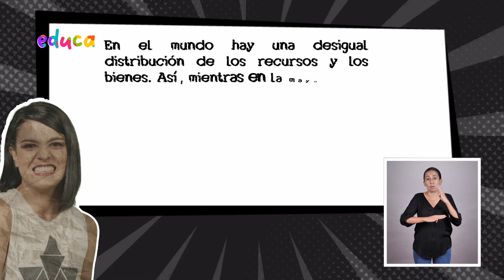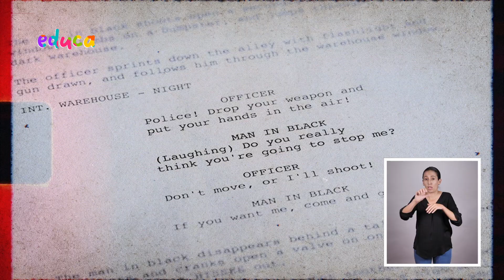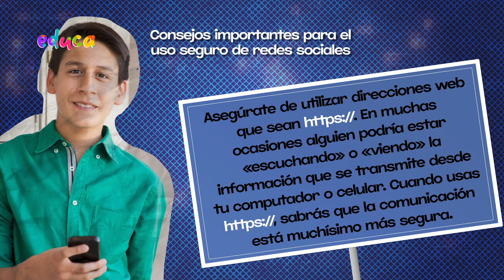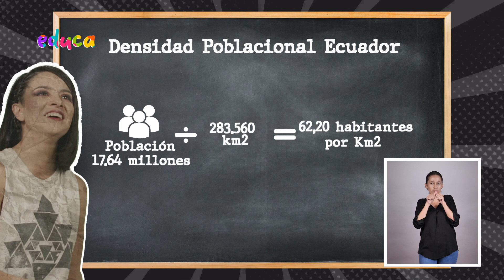Dale Play - El villano tenía razón - Cap. 16